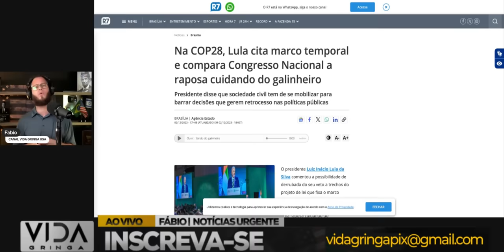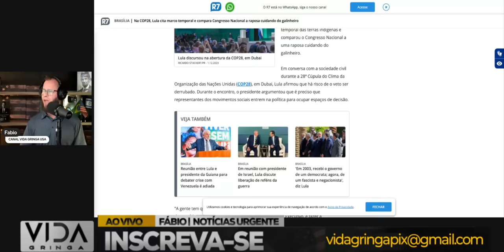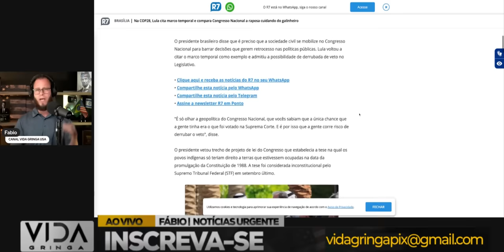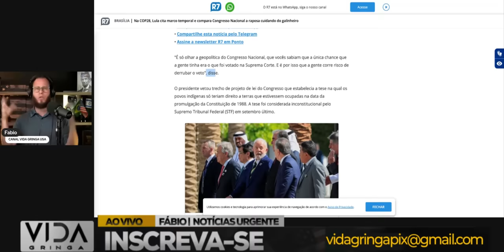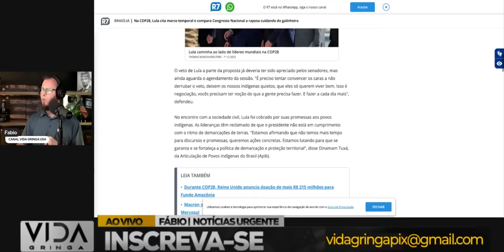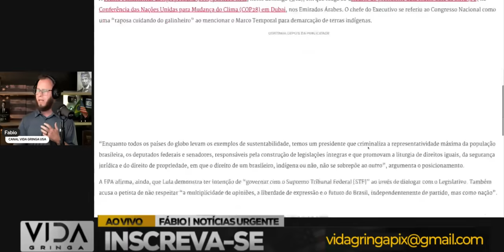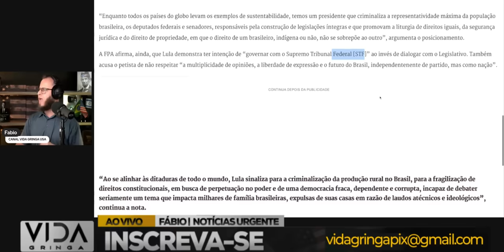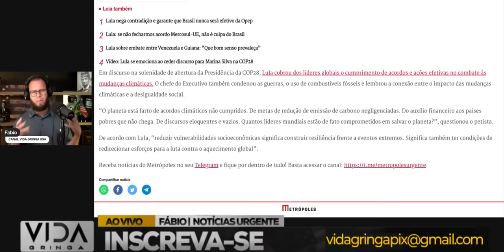Gravíssimo Erro‼️ Lula Ataca o Agro e Sofre Revés Impactante já são 400 no Contra Ataques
🔥 A situação é crítica! Neste vídeo, mergulhamos no gravíssimo erro de Lula ao atacar o setor agropecuário, resultando em 400 contra-ataques implacáveis. Analisaremos como esse revés impactante pode mudar o jogo politicamente e quais são as consequências dessa estratégia arriscada.

💥 A contagem regressiva começou: 400 vozes se erguem contra Lula após sua ofensiva ao agro. Vamos explorar os detalhes desse confronto, entender as motivações por trás do contra-ataque massivo e discutir o impacto nas alianças políticas.

🤔 Este vídeo é um convite para uma análise aprofundada sobre como um erro estratégico pode reverberar em uma reação em cadeia. Participem nos comentários, compartilhando suas opiniões sobre este momento crucial na política nacional.